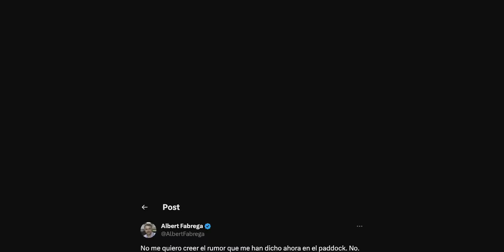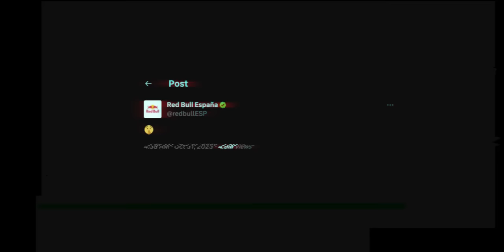The Fernando Alonso Rumours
An apparent "rumour" in the F1 paddock over the weekend has sent F1 fans into a speculation frenzy. With most of the speculation surround Fernando Alonso either retiring at the end of the season, or making a shock move to Red Bull. What started this rumour? And could we really see Fernando Alonso partner Max Verstappen in 2024? Enjoy!

Credits:
Red Bull Media House
Formula 1
Aston Martin Aramco Cognizant Formula 1 Team